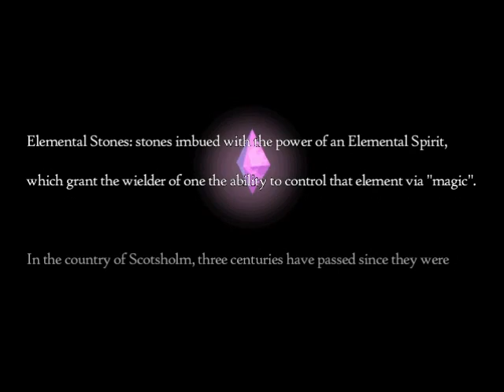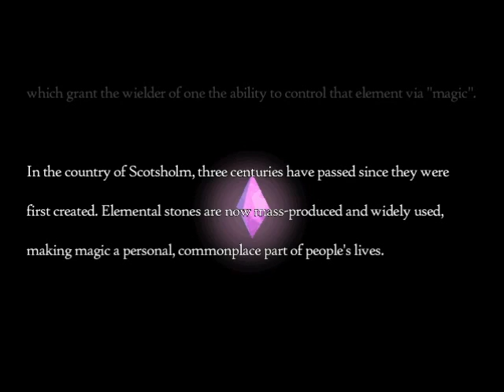Fraps Test Video - Fortune Summoners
Welcome to my test video using Fraps on Fortune Summoners.

I have recently recovered this wonderful software to record my gaming on my laptop. Furthermore, I also utilized the external recording feature to also narrate a little bit on the first ten minutes of the game. I tested out how the frame rate would be on my new laptop, along with how well the gameplay video, audio, and commentating would sync up, which appeared to be just about perfect and exactly what I wanted.

As for Fortune Summoners, it was brought to my attention by ChaosTsu on the summer Steam sale, which at the time was going for $5, but if you don't have it, it is still 50% off for $10. If you enjoy the other two games Chantelise and Recettear by Carpe Fulgur, then you will surely enjoy this one, although I have only played the first hour of the game itself.

Due to this amazingly successful test run, I am highly contemplating a Let's Play for this once I obtain a lot more prior knowledge to the game itself after a test run or two and gather up notes. This video was also rendered in a normal format to also test out the resolution and quality of the video, which may very well be improved to HD.